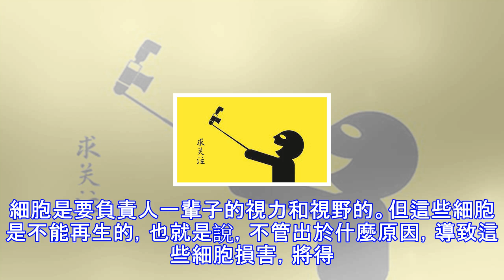隱藏的視力殺手！權威專家為您解讀為什麼青光眼要早治療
眾所周知，青光眼是全球第二位致盲性眼病。但其具有隱匿性，在發達國家有一半的青光眼患者不知道自己患有青光眼，發展家中則有超90%的青光眼患者對自己的疾病一無所知，甚至從未聽說過青光眼。青光眼可以發生於任何年齡，在老年人更常見，其患病率隨著年齡增長而增加。今天我們邀請到了首都醫科大學附屬北京同仁醫院卿國平卿醫生為我們詳細介紹關於青光眼治療的那些事。為什麼青光眼要早治療文/卿國平 首都醫科大學附屬北京同仁醫院 世界上有很多事情錯過就不再，青光眼屬於其中之一。人的眼睛像一個非常精緻的照相機，底片是由大約 100-120 萬根視網膜神經節細胞來組成，這些細胞與我們的視野一一對應，每個細胞負責一小片，組合...